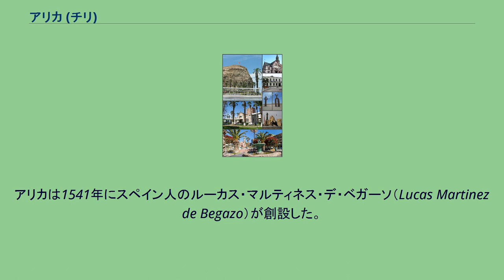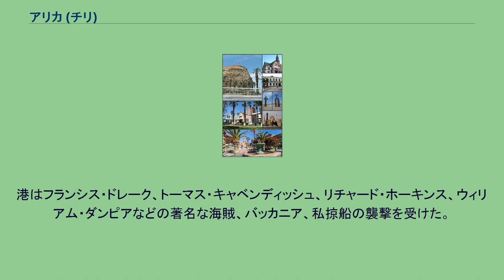アリカ (チリ)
アリカ・イ・パリナコータ州
アリカ（Arica）は、チリ最北部、ペルーとの国境に近いアリカ・イ・パリナコータ州の港湾都市。
アタカマ砂漠北部の乾燥地帯にある。
アリカ・イ・パリナコータ州の州都である。
考古学的調査により現在のアリカの場所には、少なくとも1万年の間、異なる原住民が居住していたことが判明した。
アリカは1541年にスペイン人のルーカス・マルティネス・デ・ベガーソ（Lucas Martinez de Begazo）が創設した。
1545年より町はポトシ銀山から産出される銀の輸出港となった。
ポトシ銀山は歴史上で最大の銀山である。
そのため、アリカはスペイン帝国にとってその命運を左右する港となった。
港はフランシス・ドレーク、トーマス・キャベンディッシュ、リチャード・ホーキンス、ウィリアム・ダンピアなどの著名な海賊、バッカニア、私掠船の襲撃を受けた。
1836年から1839年までアリカはボリビアに占領された。
1855年、ペルー政府がアリカ-タクナ間の53kmに鉄道を開設した。
南米で最初の鉄道のひとつである。
この鉄道は現在も使用されている。
ボリビアの首都ラパスやペルーのタクナへ通じる鉄道がある。
パン・アメリカン・ハイウェイが通じ、国際空港がある。
市街地の南側にある岩山の上には、アリカ要塞（現:歴史軍事博物館）がある。
1880年の太平洋戦争を記念したもので、当時の塹壕などの展示もある。
^ アリカ要塞地球の歩き方が提供する旅のコミュニケーションサイト「旅スケ」 ^